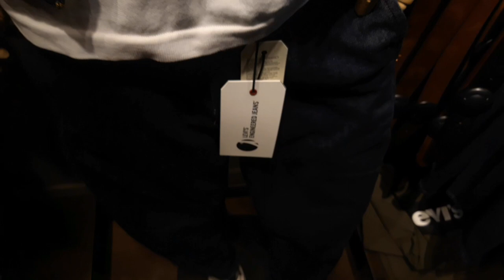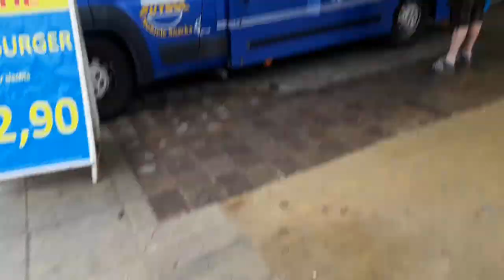Vlog Challenges dávat, a ne Brát